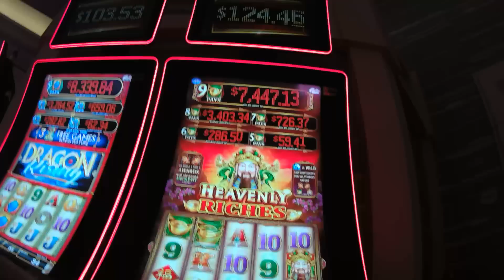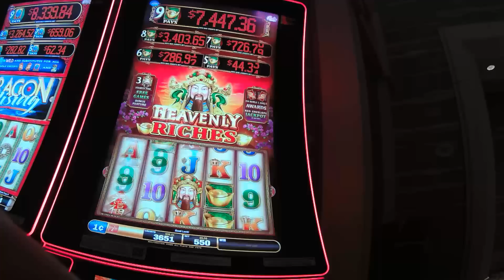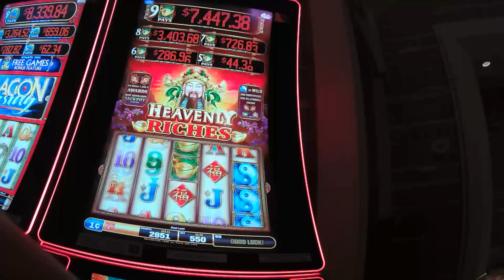MAX BET Heavenly Riches Slot Machine w/ Mini Jackpot Win